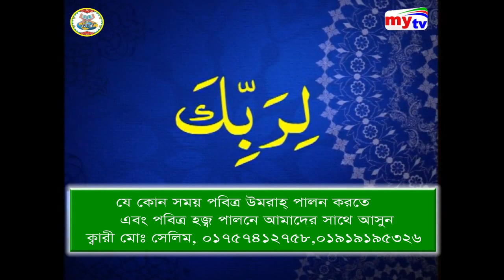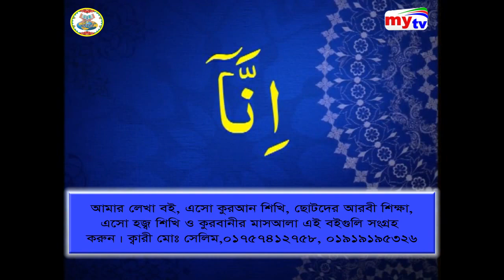কুরআনের সবচেয়ে ছোট সূরা, এটাও আমরা পারিনা- ক্বারী মোঃ সেলিম